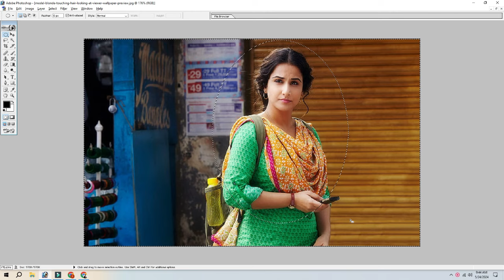Perfect Editing Backgrounds Doesn't Have To Be Hard. Read These 9 Tips